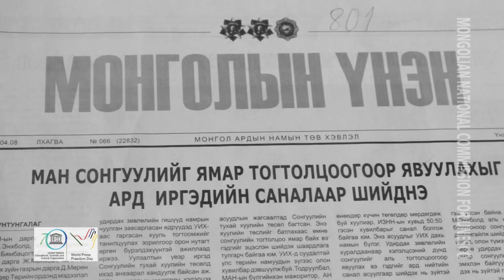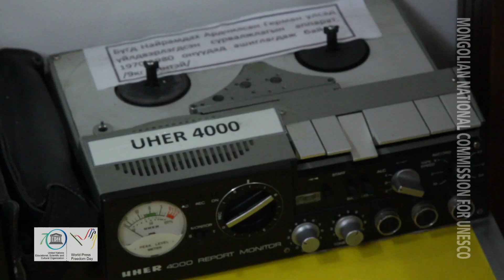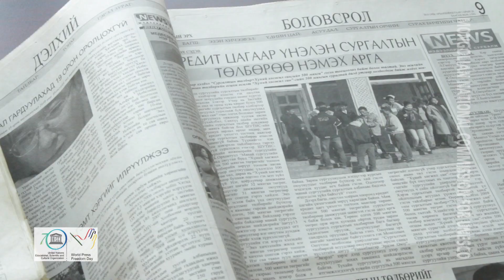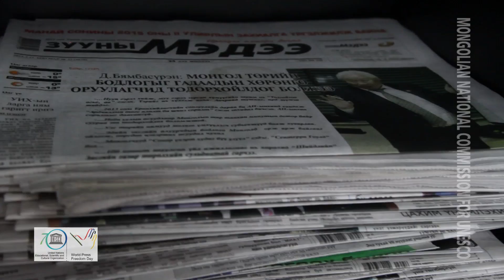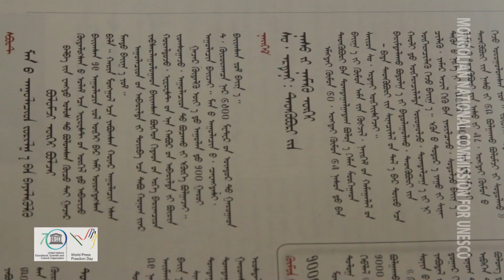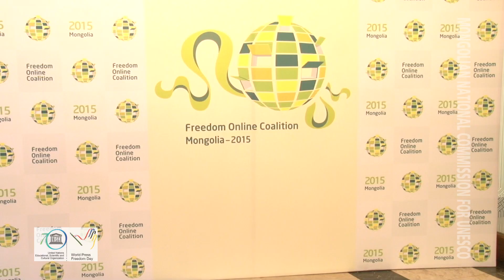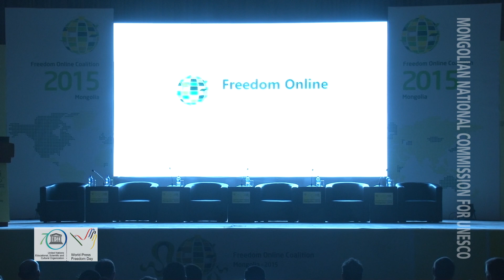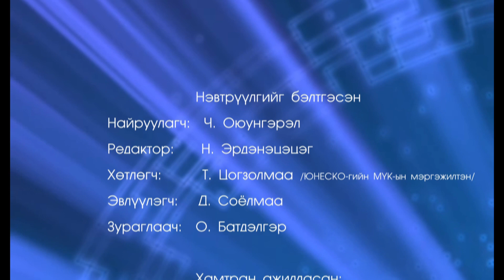Unesco HD 2015 05 22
Юнеско- Дэлхийн хэвлэлийн эрх чөлөөний өдөрт